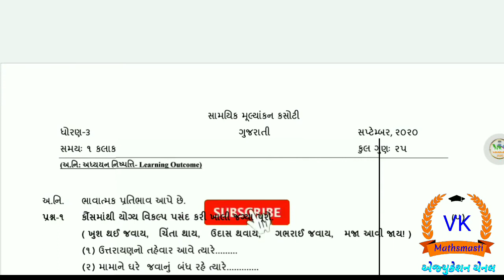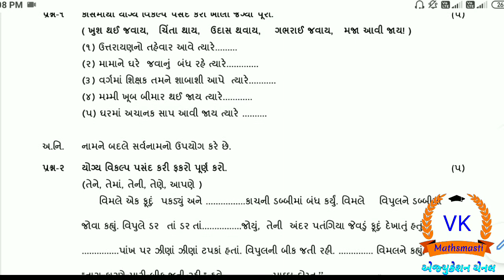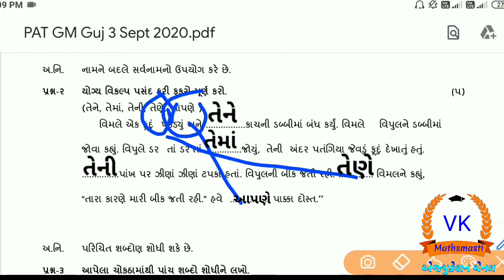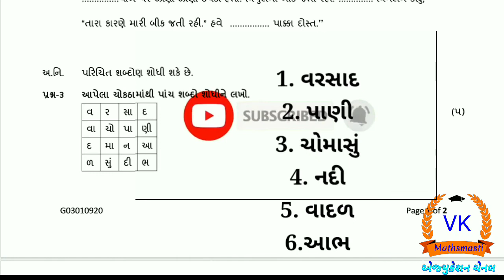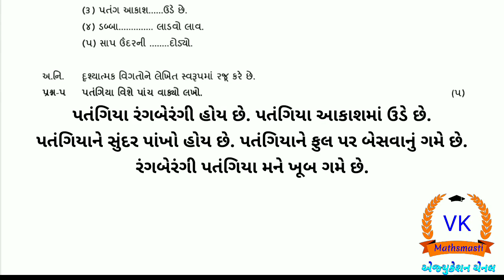ધો. 3 ગુજરાતી એકમ કસોટી સપ્ટેમ્બર સોલ્યુશન | dhoran 3 gujarati ekam kasoti | std 3 gujarati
ધો. 3 ગુજરાતી એકમ કસોટી સપ્ટેમ્બર સોલ્યુશન | dhoran 3 gujarati ekam kasoti | std 3 gujarati ekam kasoti

મિત્રો આ વિડિયો માં આપણે ધોરણ 3 વિષય ગુજરાતી ના સામયિક મૂલ્યાંકન કસોટી, એકમ કસોટી નું સોલ્યુશન કરવાના છીએ તો મિત્રો આ વીડિયો પુરે પુરો જોવા વિનંતી.અને હા સારો લાગે તો લાઈક, શેર અને ચેનલ ને સબસ્ક્રાઈબ કરવાનુ ભુલશો નહીં

About :- VKmathsmasti is a YouTube channel, where you will find government yojna, maths science video in Gujarati.
નમસ્કાર મિત્રો હું વિહાભાઈ ચૌધરી આપ સર્વે નું VKmathsmasti ચેનલમાં હાર્દિક સ્વાગત કરું છું

"વિદ્યાર્થીઓ ઘરે બેઠા ડિજિટલ માધ્યમથી અભ્યાસ કરી શકે તેમજ તેમને મુંઝવતા પ્રશ્નોનોનું સરળ રીતે ઉકેલ મેળવી નિર્ધારિત ધ્યેય સિદ્ધ કરી શકે તે જ અમારી ચેનલ નો મુખ્ય હેતું છે."

અમારી આ ચેનલમાં તમે NCERT SYLLABUS આધારિત ધોરણ 5 થી 10 ના ગણિત વિષયના દરેક ચેપ્ટરના પૂર્વજ્ઞાન થી લઈને સંપૂર્ણ પ્રકરણનું પદ્ધતિસરનું શિક્ષણ એકદમ સરળ ભાષામાં આપવામાં આવશે.
⭐ ધોરણ 5 થી 10 ના દરેક વિષયના તેમજ સ્પર્ધાત્મક પરીક્ષાઓના પેપર સોલ્યુશન પણ આપ અમારી ચેનલ પરથી મેળવી શકાશે.
⭐ દરેક પ્રકારની સ્પર્ધાત્મક પરીક્ષાઓ માટે પણ ગણિત અને રીજનીગ ની બેસ્ટ શોર્ટકટ ટ્રિક સમજ સાથેના વિડિયો પણ મૂકવામાં આવશે.
⭐ Education Video
🔷STD 5 TO 10 MATHS
⭐ COMPETITIVE EXAMS MATHS SHORTCUT KEYS
🔷 NCERT SYLLABUS
     ⭐🔷"Education Now Everywhere"🔷⭐

         Your Queries.
VKmathsmasti, Samyik mulyankan kasoti std 3,
ધોરણ 3 ગુજરાતીની એકમ કસોટી,
એકમ કસોટી નોટબુક ધોરણ 3 થી 4,
Dhoran 3 ekam kasoti,
ધોરણ પાંચ ગુજરાતી,
સામયિક મૂલ્યાંકન કસોટી ધોરણ 3,
સામયિક મૂલ્યાંકન કસોટી ગુજરાતી ધોરણ 3,
એકમ કસોટી,
સામયિક મૂલ્યાંકન કસોટી ગુજરાતી,
પાંચમા ધોરણની એકમ કસોટી,
ધોરણ 3 ગુજરાતી,
Ekam kasoti,
Dhoran 3, samajik mulyankan kasoti,
ધોરણ 3 ગુજરાતી એકમ કસોટી,
Dhoran 3 mulyankan kasoti,
એકમ કસોટી ધોરણ 3 ગુજરાતી,
Mulyankan kasoti dhoran 3,
ધોરણ 3 ની એકમ કસોટી ગુજરાતી,
સામયિક મૂલ્યાંકન કસોટી ધોરણ, પાંચ ગુજરાતી,
ધોરણ પાંચ ની કસોટી,
એકમ કસોટી,
ધોરણ 3 ગુજરાતીનું પેપર,
સામયિક મૂલ્યાંકન કસોટી,
ધોરણ 3 એકમ કસોટી પેપર
કસોટી,
ધોરણ 3,
ધોરણ 3 કસોટી,
એકમ કસોટી ધોરણ 3 નોટબુક,
Samajik mulyankan, kasoti dhoran 3 Gujarati,
Dhoran 3 ekam kasoti gujarati,
ધોરણ પાંચ ગુજરાતી,